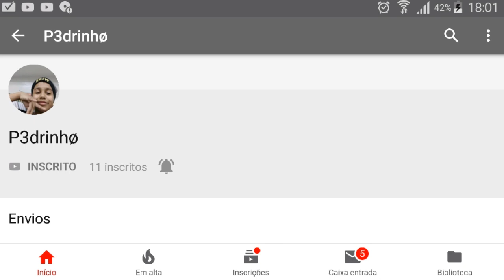Responda minhas perguntas e seja o mais esperto da sala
me segue por la